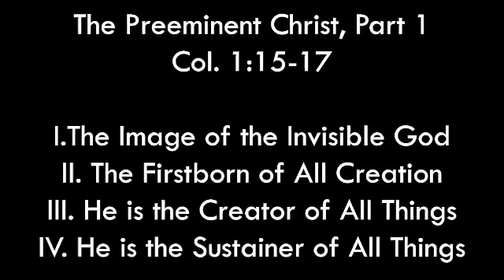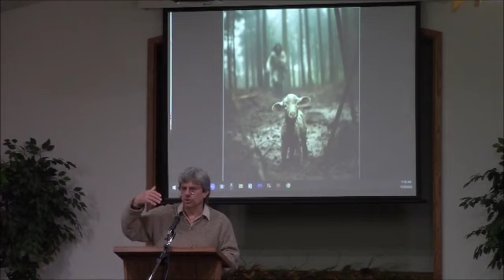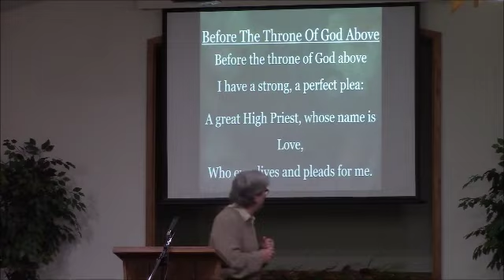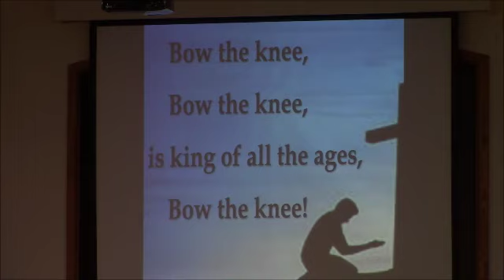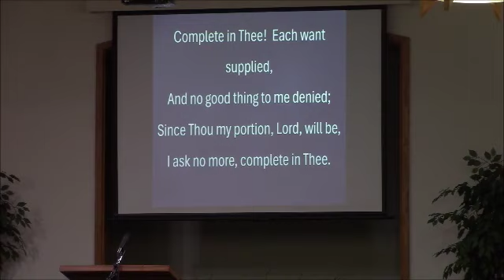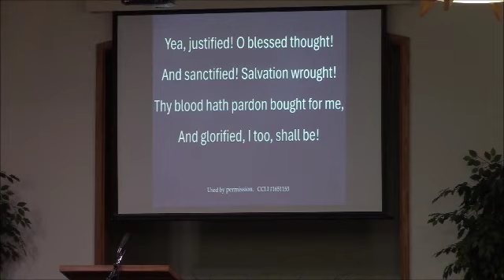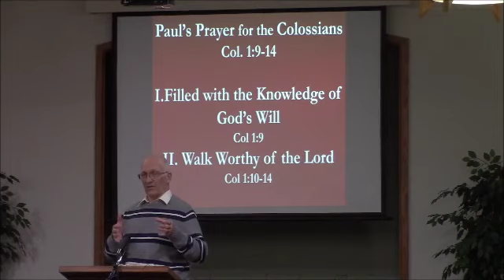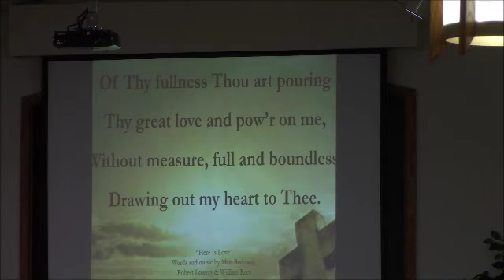102923 The Preeminent Christ, Part 1~Karl Schreiner